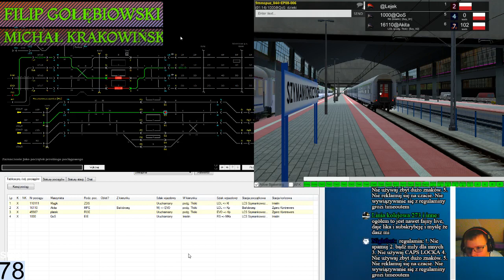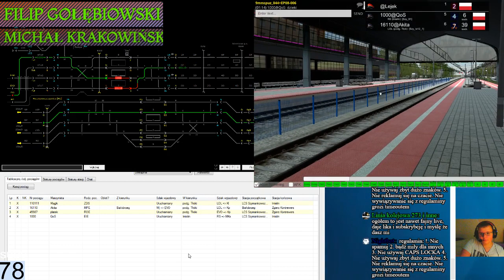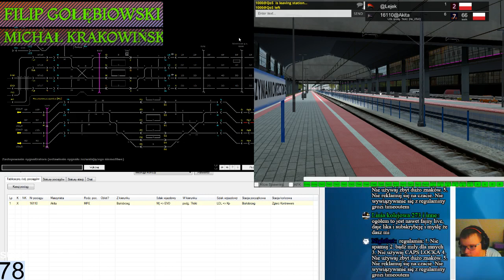Train driver 2 #8 Bycie Dyżurnym ruchu w Szymankowczyźnicach